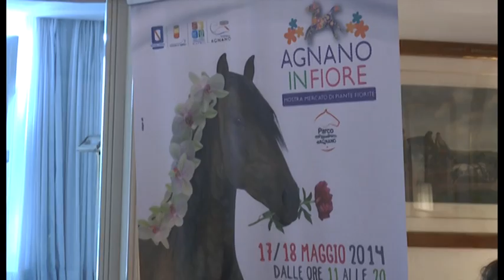Napoli - Ippica, Agnano in fiore (09.05.14)